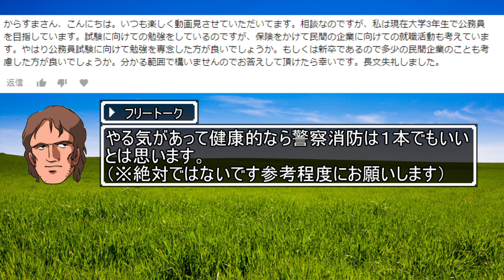【ガンダムバーサス】～太鼓の達人～バルバトスルプスはこう使え！【ＧＶＳ】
太鼓叩きたくなったので動画にしました